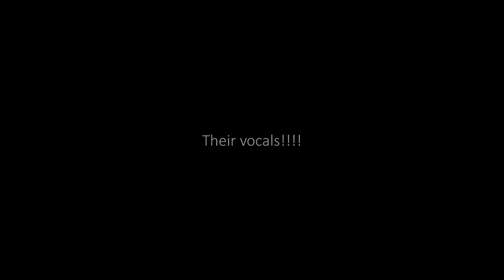KEY 키 'Hate that... (Feat. TAEYEON)' MV | REACTION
two icons in one mv

x_caitlyn_

x__caitlyn